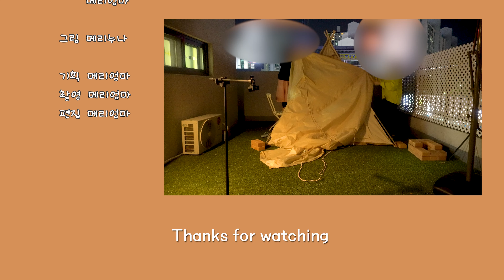SUB HomeLife | 강아지와 함께하는 테라스 감성 홈캠핑 집콕Life 가드닝 캠핑인더시티 | Home Camping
오랫동안 준비해온 홈캠핑 드디어 시작 합니다~!

요즘은 집에서 뭐든 하는 시대자나요~
캠핑도 가드닝도 처음이라 부족한게 많지만
부족한대로 하나씩 메워 나가보려구요~

메리도 여전히 잘 있었구요, 기다려주신분들 감사합니다^^

Merry House 홈캠핑 구경 오세요~^^

*폰트 :  유토이미지 (UTOIMAGE.COM)